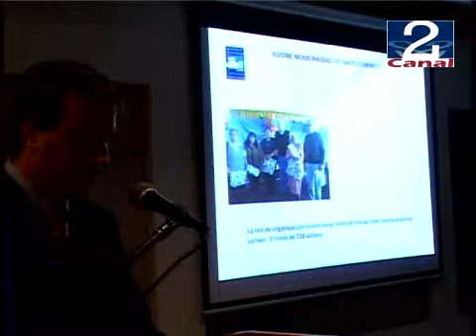30 ABR 2009 CUENTA SANTO DOMINGO